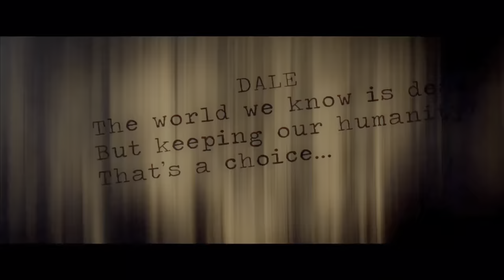The Dead Walk TV Series Episode 4-"Saint John's Dairy"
Episode 4- Saint John's Dairy: Lee and Danny go off to get revenge on the bandits for what they did to Mark , meanwhile Kenny begins to realize that the brothers are hiding something.